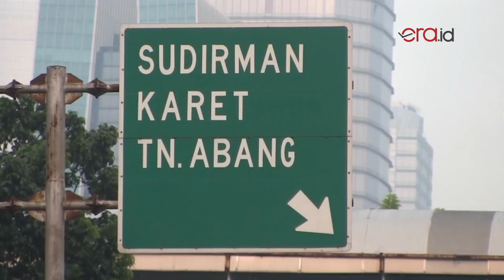Dirlantas Polda Metro Jaya Tiadakan Jalur Sepeda Road Bike Jalan Non Tol Casablanka